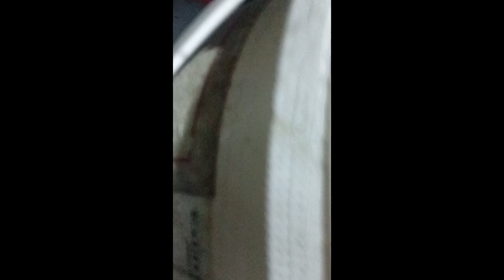paraan ng pagkondisyon kahit madilim pa magpatuka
di po ako bigtime,di rin magaling magmanok,ibinabahagi ko lang ang pamamaraan ko sa hinahanda ko na panlaban